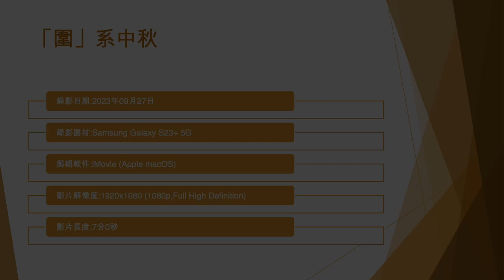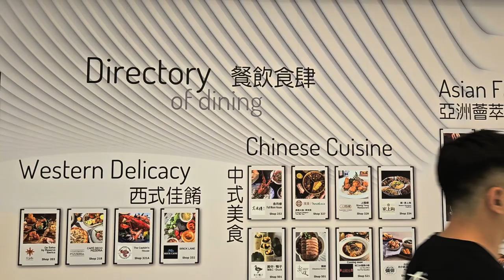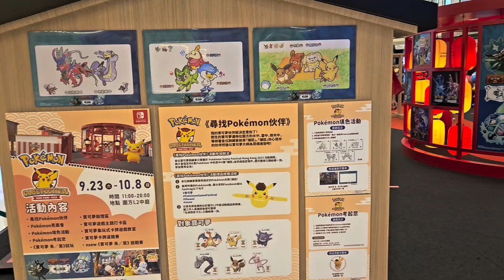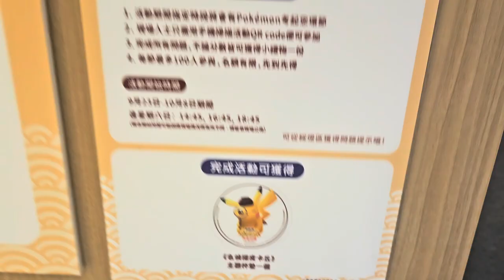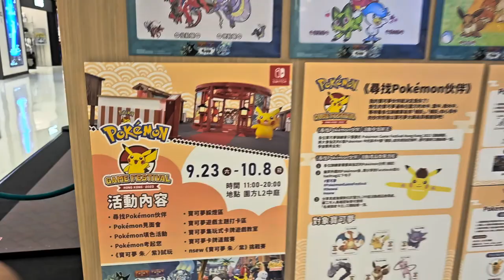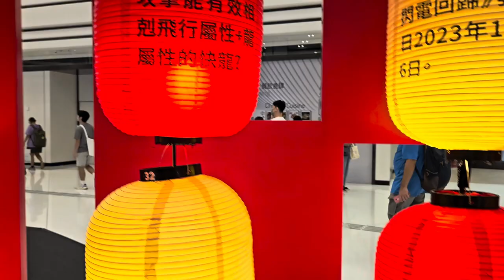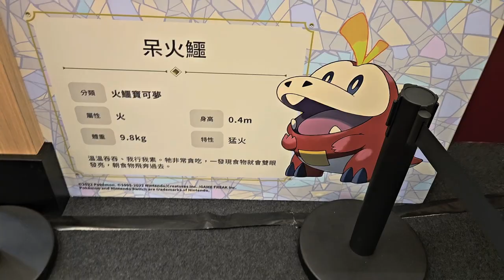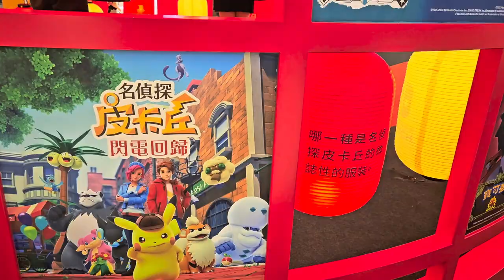「圍」系中秋 (1) - 2023年09月27日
錄影日期:2023年09月27日
錄影器材:Samsung Galaxy S23+ 5G
剪輯軟件:iMovie (Apple macOS)
影片解像度:1920x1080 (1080p,Full High Definition)
影片長度:7分0秒